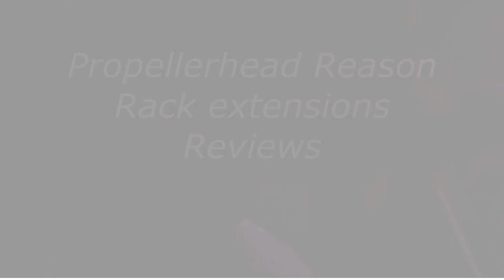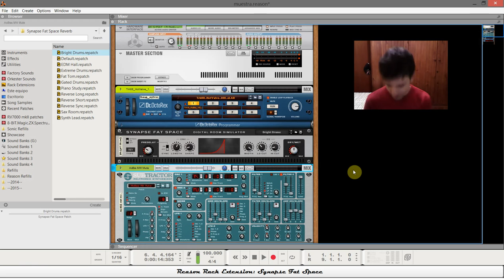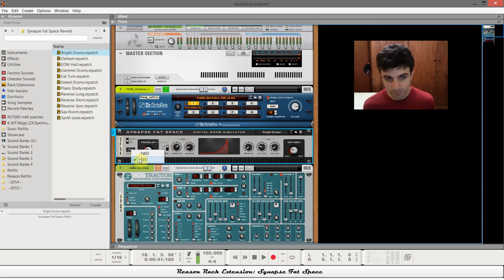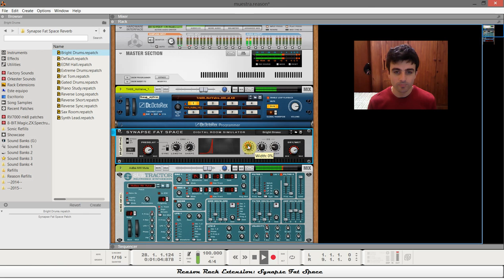Synapse Fat Space (Rack Extension Review)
Les dejo el enlace del store para que puedan echarle un vistazo y probarlo, es muy simple y practico, me gusto.